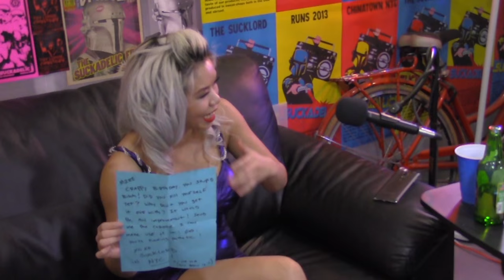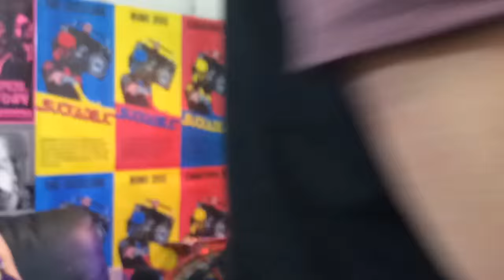THE SUCKHOUR Episode 15: CRIMSON SUICIDE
Classic Suckadelic Muse MZRE YUEN sits down and recounts her days as the OG Sucklord Booth Babe, reads an old Suck-Love letter, and explains how to hustle money out of sad men.